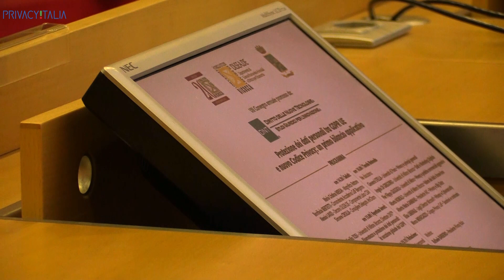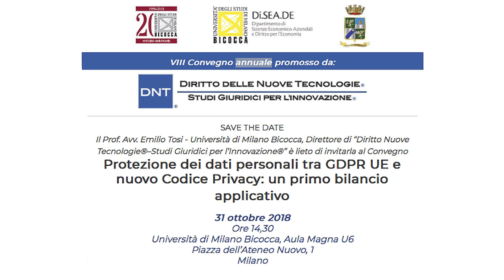Privacy e Cybersecurity, intervista a Elisa Liberale (Microsoft)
Videointervista a Elisa Liberale, Legal Director Microsoft,  in occasione del  convegno “Protezione dei dati personali tra GDPR Ue e nuovo codice privacy: un primo bilancio applicativo”, che si è tenuto, il 31 ottobre scorso, all’università di Milano Bicocca.